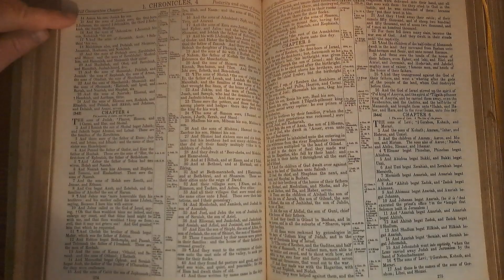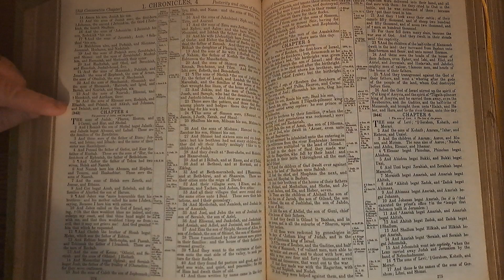1Chronicles3 Bible Reading 23March